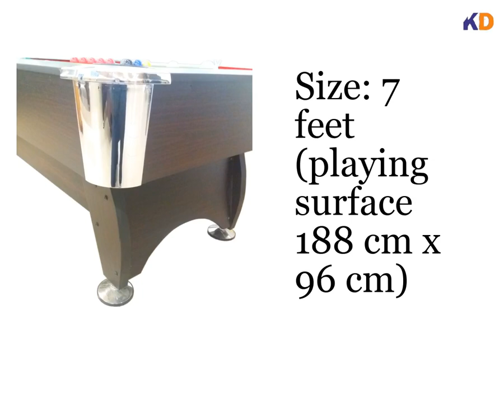RED DEVIL – 7 FT Billiards Pool Table Full Optional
RED DEVIL – Professional Billiards pool table brown with red carpet and chrome-plated corners.
Table size: 7 feet (playing surface 188 cm x 96 cm).